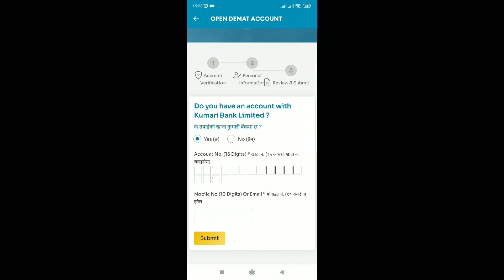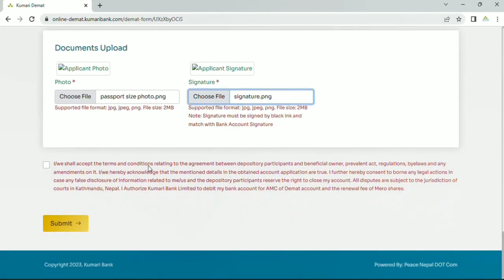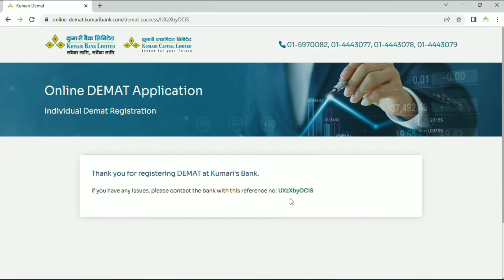How to open DMAT account with Kumari Capital Limited